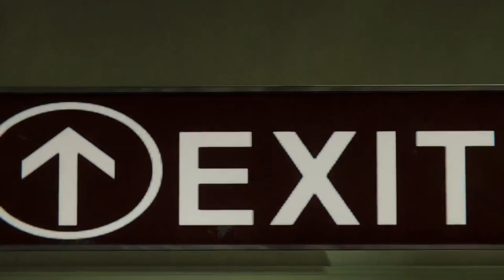SPIDER-MAN CHEATS ON MJ WITH BLACK CAT - Spider-Man Remastered PS5 NEW